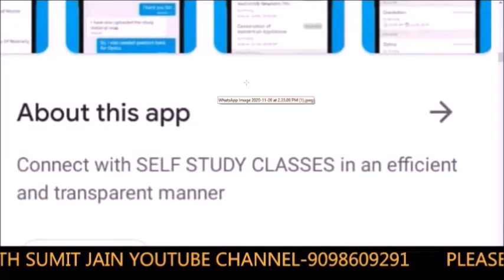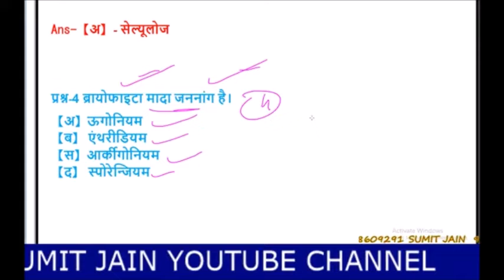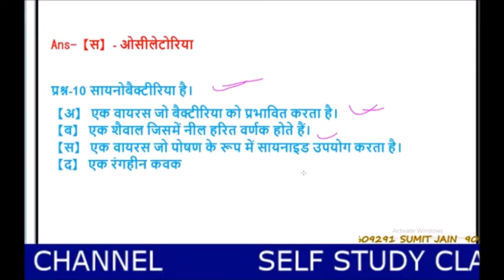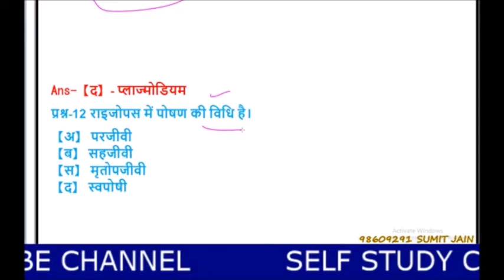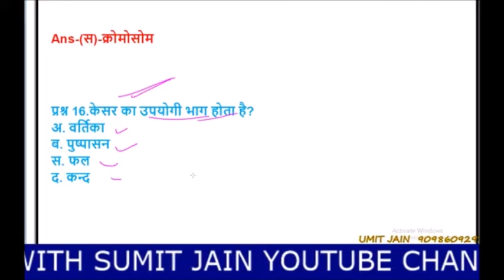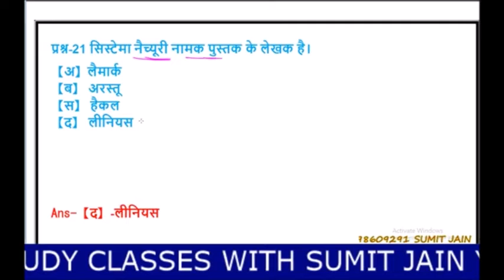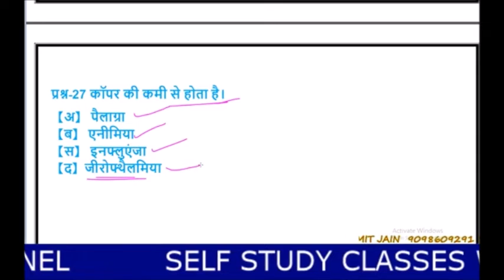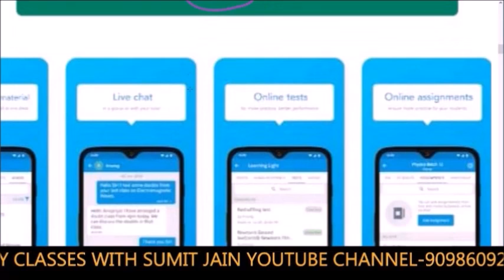UPTET 2020 || Enviornment class Day -01 पर्यावरण क्लास 01 pryawaran ||uptet Evs | MPTET | ctet